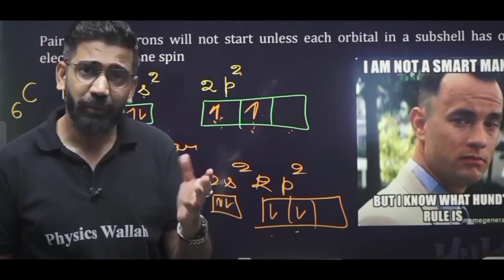Men Will Be Men Example!! 😆 | Hund's Law Funny Example By Amit Mahajan Sir | Physics Wallah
⚠️Note - PW World is not the Official Channel Of Physicswallah Alakh Pandey Sir.🚫